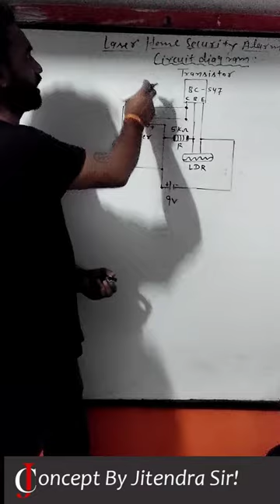Making laser home security alarm